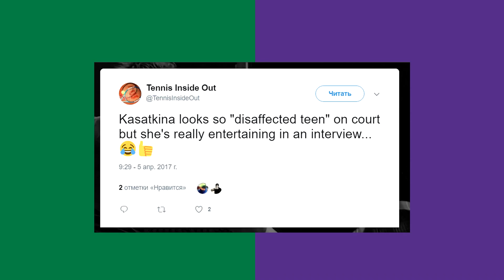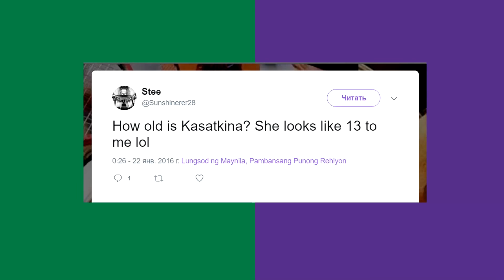«Никогда не думала, что я могу изобразить агрессию». Касаткина читает твиты о себе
Не все твиты были приятными.